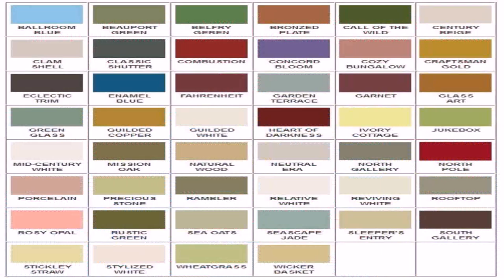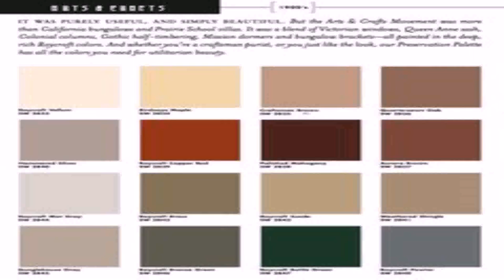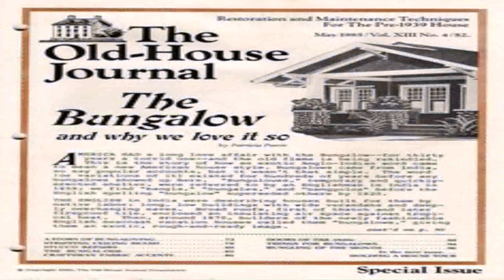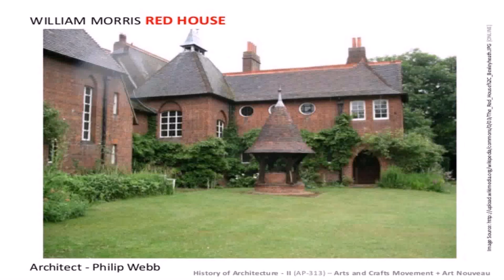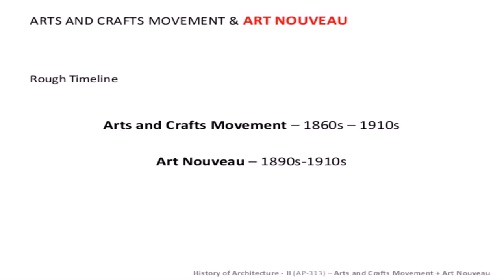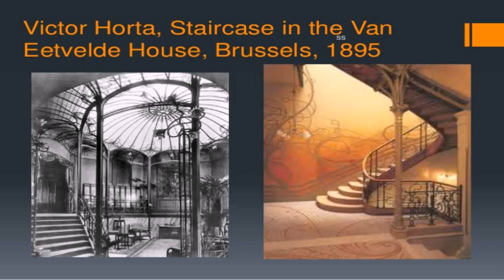Arts And Crafts House Style History (see description) (see description)